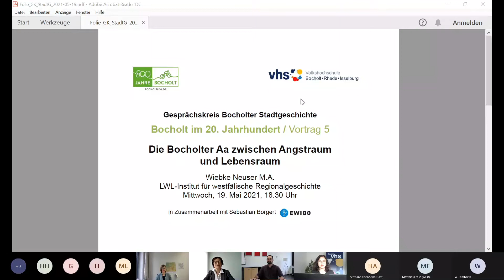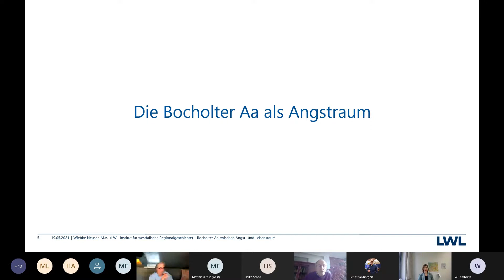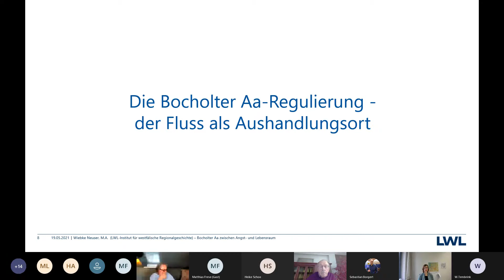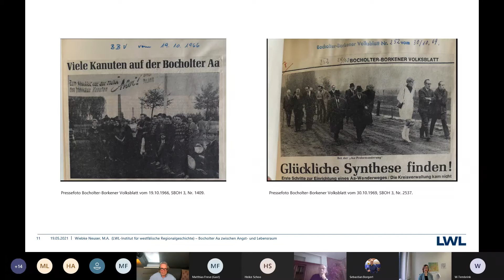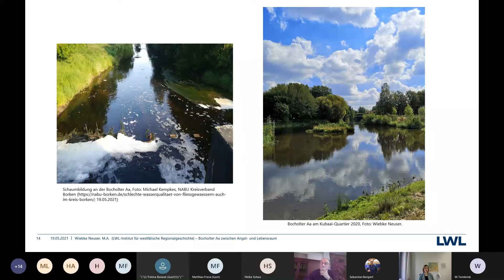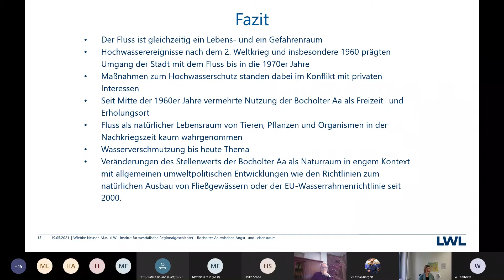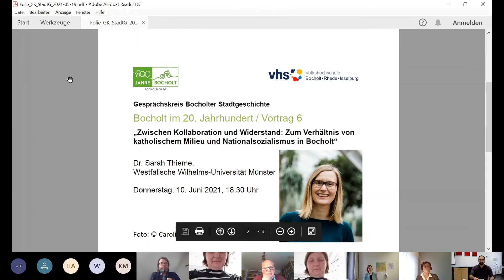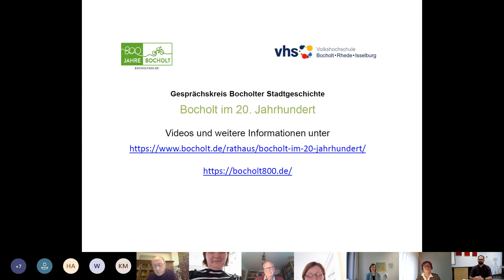"Bocholter Aa zwischen Angstraum und Lebensraum"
Stadtgeschichtlicher Vortrag von Wiebke Neuser M.A., LWL-Institut für westfälische Regionalgeschichte Münster, vom 19. Mai 2021.